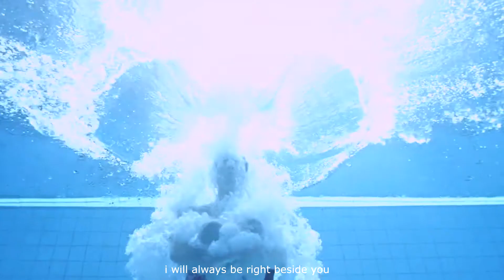win x team ; i will always be right beside you [until we meet again | uwma | ด้ายแดง]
i really want to make a fun edit with them
but i just can't find the right song...

win x team
from until we meet again

wildfire (instrumental)
by SYML

coloring
by jang gi (edited)